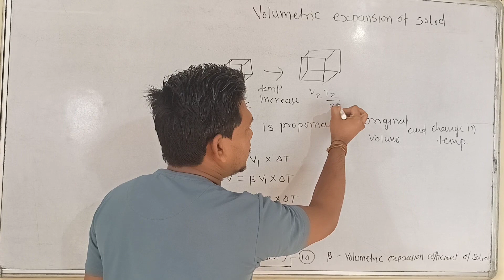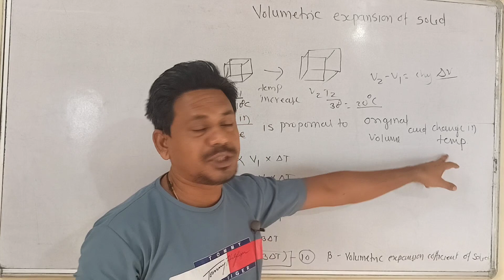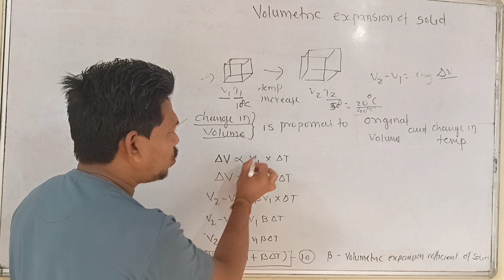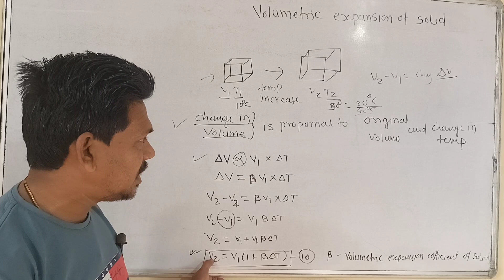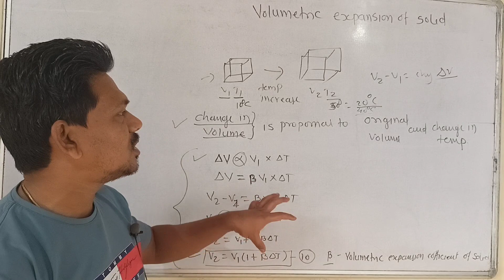volumetric expansion of solid class 8 science chapter 14 measurement and effect of heat